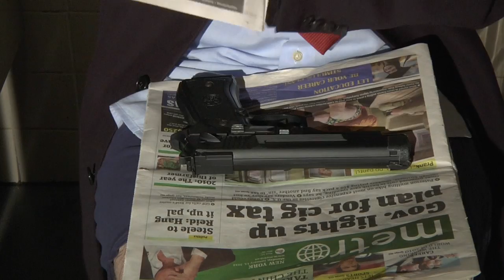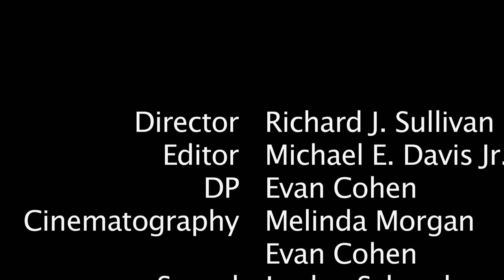Famous "Godfather" scene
Directed by Richard J. Sullivan and edited by Michael E. Davis Jr.